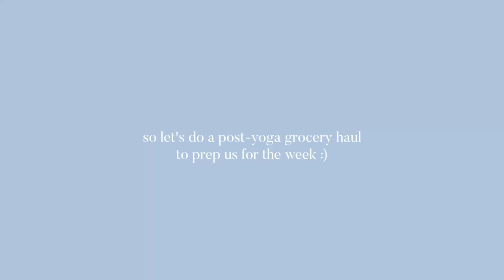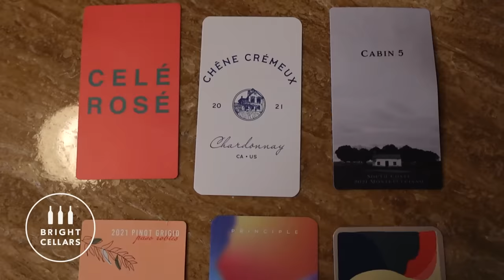living alone for the first time... EVER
hope you guys enjoyed :) so excited to share more recipes and days at home ily!! annnddd for a limited time only, get your first 6-bottle box, a $150+ value, for just $55! to take the quiz and see your personalized wine matches! (SO YUM!)

KITCHEN LINKS (my essentialsss!)

EVERYTHING IN MY HOME

giveaway: winners have been DMed -- will do more on IG in the future!!! xoxo